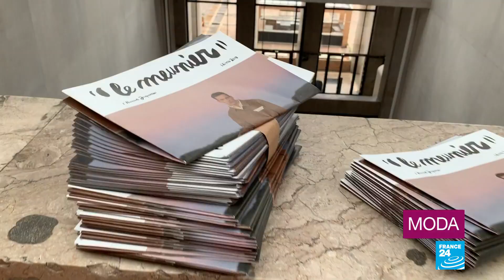La moda masculina busca reinventarse en las pasarelas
En esta edición de moda nos adentramos en las colecciones de otoño-invierno de Simon Jacquemus, Balmain y Thom Browne, tres casas de moda que trabajan en ropa para hombres y mujeres. Estas tres marcas han dejado de lado desfiles tradicionales para dar forma a nuevos espectáculos de promoción. Los hombres acumulan 50 años cruzando las pasarelas del mundo y tanto compradores como estrellas empiezan a sentir cansancio. ¿Llegó la hora de reinventarse?